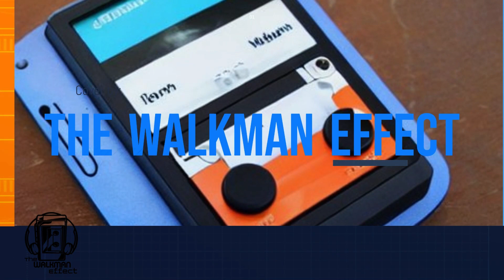Walkman Effect - Sound Garden - Fell on Black Days cover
Soundgarden - Fell on Black Days
Cover By: The Walkman Effect
Black Lung Brewery
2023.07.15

Bros on Backing Vocals & Rhythm Guitar
Josh on Lead Guitar & Backing Vocals
Jason on Bass Guitar & Lead Vocals
Mark on Drums & Percussion